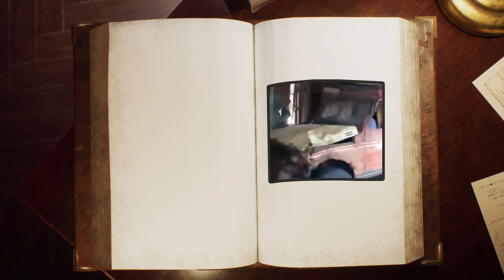The Great Outdoors | Most Ridiculous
The GREAT outdoors? More like the HATE outdoors...